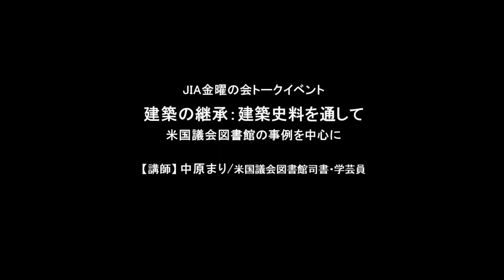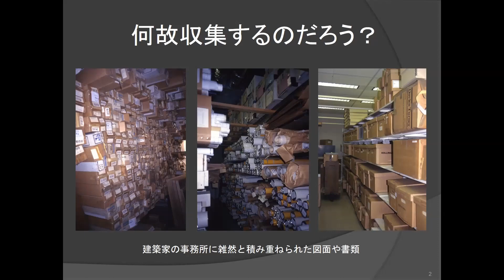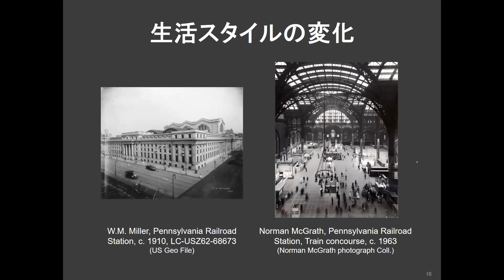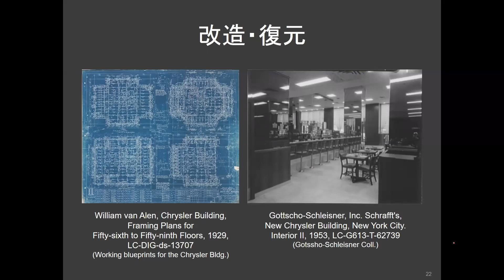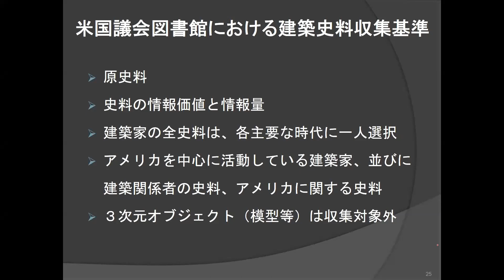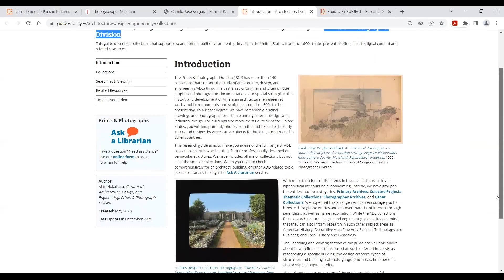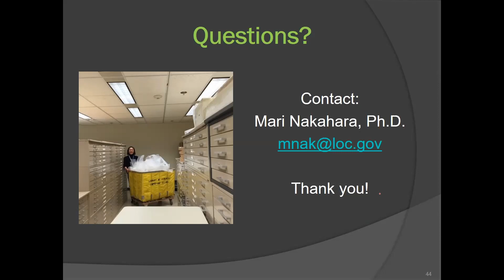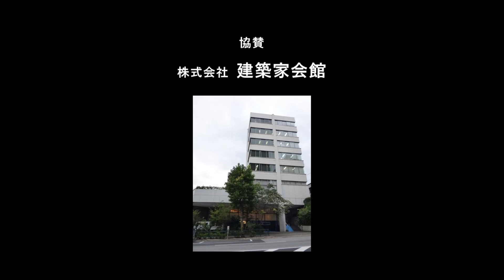建築の継承： 建築史料を通して米国議会図書館の事例を中心に